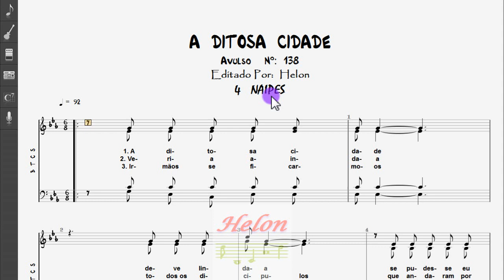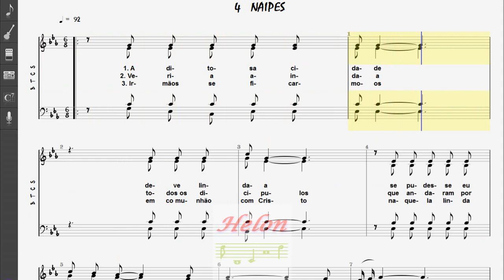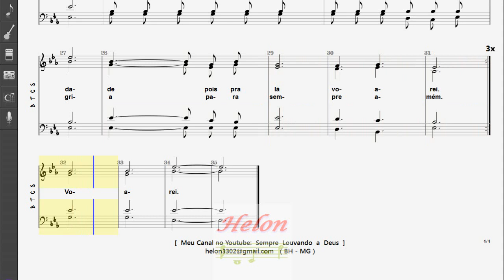138- DITOSA CIDADE - 4 NAIPES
CANTA:  Shirley Carvalhaes
separadas por naipes
(Soprano, Contralto, Tenor e Baixo e Arranjo)
Obs: (Quando a partitura oferece os
recursos de divisão de vozes)
Se vc tem interesse em adquirir
entre em contato comigo: